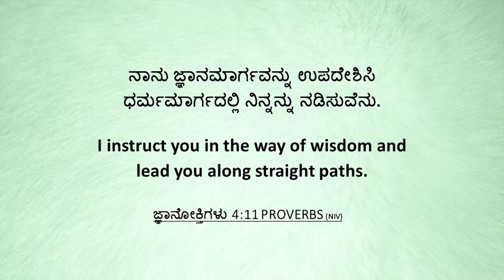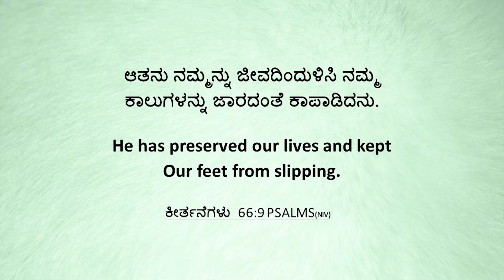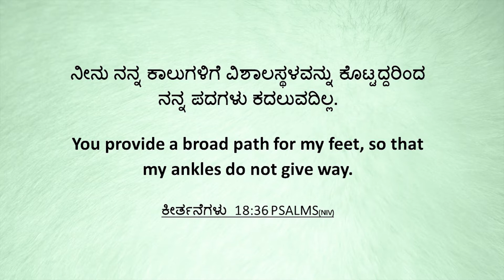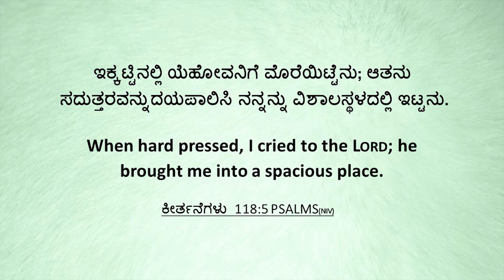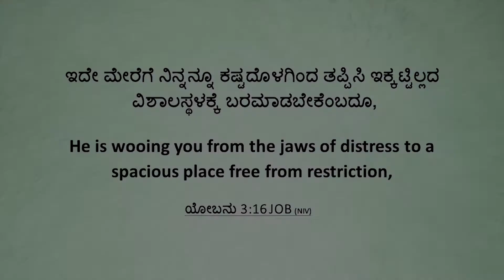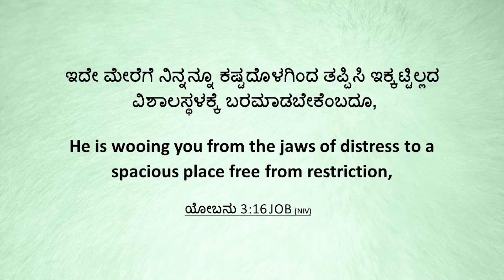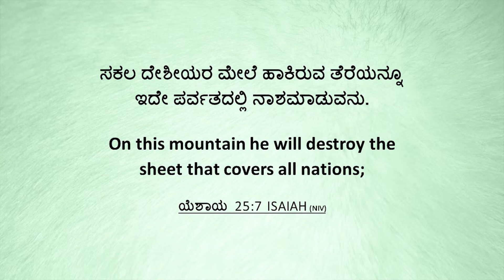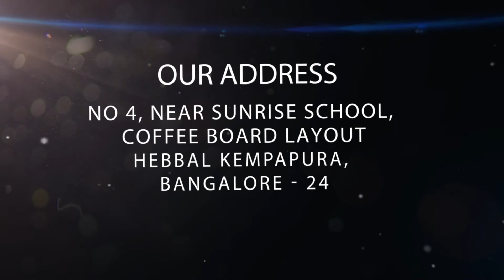ನಾನು ಜ್ಞಾನಮಾರ್ಗವನ್ನು ಉಪದೇಶಿಸಿ ಧರ್ಮಮಾರ್ಗದಲ್ಲಿ ನಿನ್ನನ್ನು ನಡಿಸುವೆನು. || Rev John v